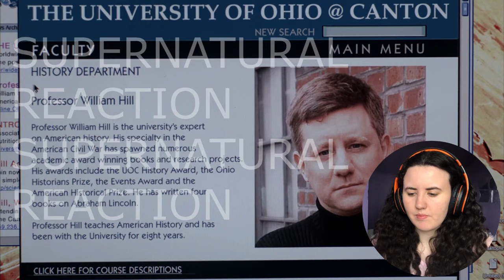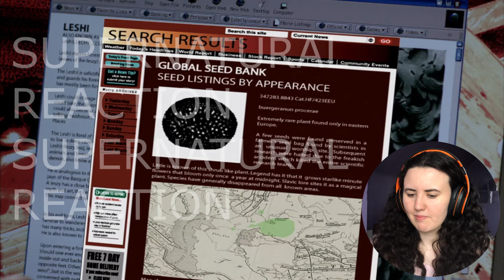A WILD PARIS HILTON APPEARS? | Supernatural - 5x05 "Fallen Idols" reaction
these pagan gods are so salty

SYNOPSIS:
Two brothers and one fallen angel - against all the might of Satan and his army! As the Apocalypse grows closer, threatening to turn Earth into a battlefield soaked with human blood, Sam, Dean and Castiel struggle against daunting odds. New foes arise, including the Four Horsemen of the Apocalypse. Old friends depart, consumed by the fearsome wrath of Hell. Through it all, the Winchesters are targeted by demons and angels alike, who warn that each brother has a special and terrible role to play in the coming devastation. Season Five follows Sam and Dean on their most terrifying journey yet, one that may lead them to the only ally strong enough to defeat the Devil: God.

Sam and Dean head to a small town where people are murdered by famous dead icons. However the brothers come to a dead end when two teenagers reveal they saw Paris Hilton kidnap their friend.